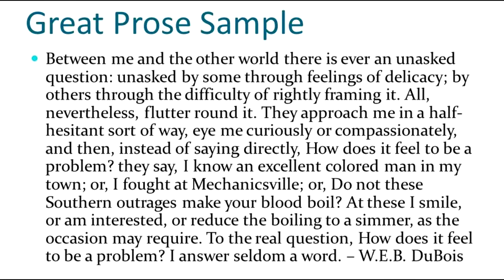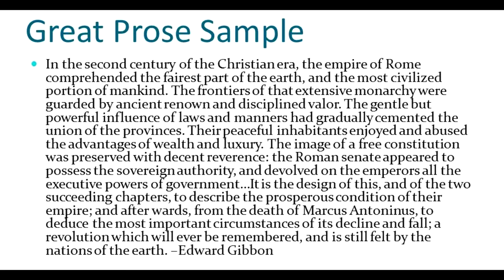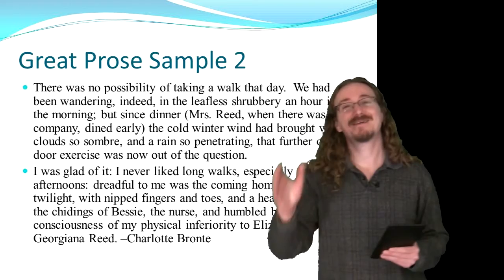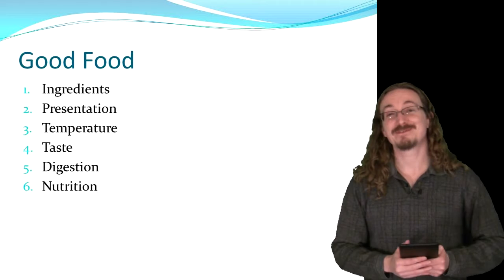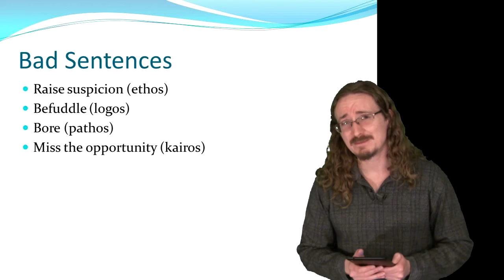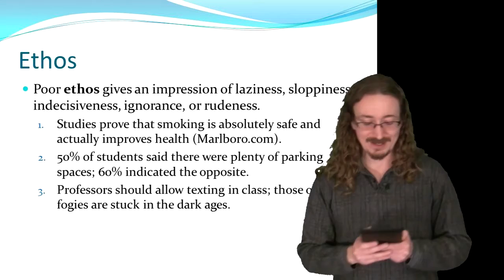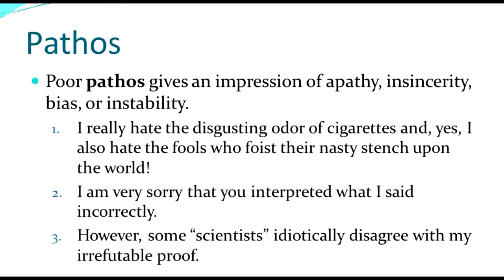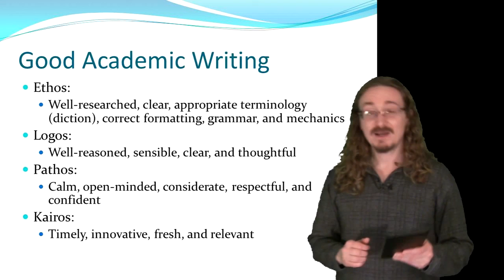Lecture 4.2: Rhetoric and Style